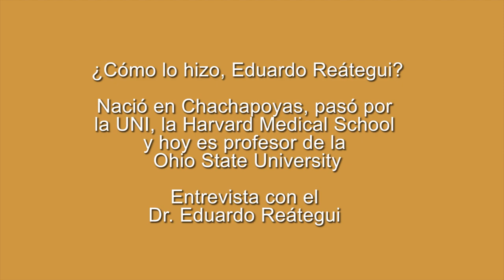¿Cómo lo hizo, Eduardo Reátegui? Nació en Chachapoyas, hoy profesor en la Ohio State University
¿Cómo lo hizo, Eduardo Reátegui?

Nació en Chachapoyas, pasó por
la UNI, la Harvard Medical School
y hoy es profesor de la

Entrevista con el
Dr. Eduardo Reátegui